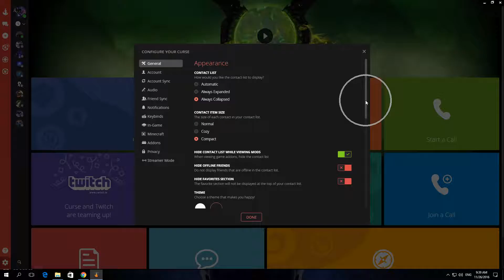How To Change Language In Curse